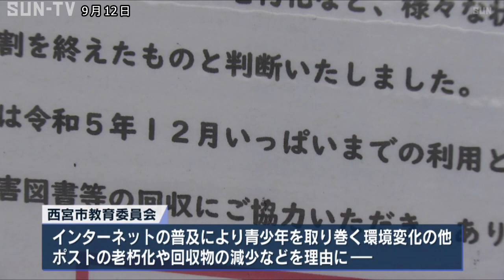【独自】西宮市の「白ポスト」年内で廃止へ 有害図書などを回収 「一定の役割終えた」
有害図書などを回収する西宮市内の「白ポスト」が年内で廃止されることが分かりました。

西宮市は1982年から青少年の健全育成と非行防止に関する取り組みの一環として、成人向けの図書やＤＶＤなどを回収するため市内12カ所に「白ポスト」を設置しています。

西宮市教育委員会によりますと、インターネットの普及によって青少年を取り巻く環境が変化したほか、ポストの老朽化や回収物の減少などを理由に「白ポスト」の撤去が決定したということです。

利用期限は、ことし12月31日までで来年1月以降に市の職員が順次撤去していくとしています。

市教委は「様々な状況を鑑み、白ポストは一定の役割を終えたと判断した。長年協力してくれた市民に感謝している」とコメントしています。